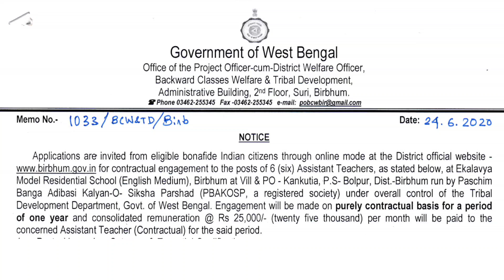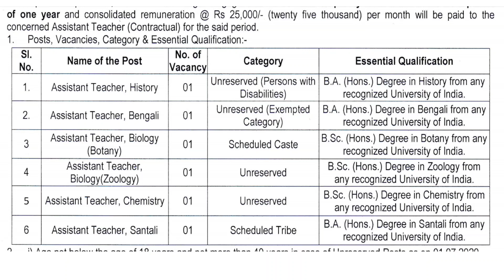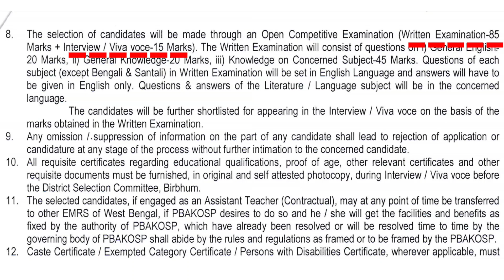বি এড ছাড়াই শিক্ষক নিয়োগ/ অনার্স গ্র্যাজুয়েট হলেই বিনামূল্যে আবেদনে নিয়োগ/ Teacher Recruitment